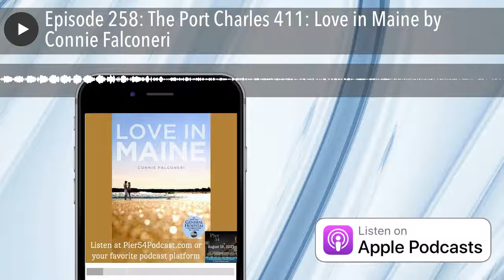Episode 258: The Port Charles 411: Love in Maine by Connie Falconeri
Join Amanda and Shannon as they discuss the as seen on GH but published in real-life book: Love in Maine. A fun storyline involving Molly Lansing Davis and Connie Falconeri, plus a crossover from some One Life to Live character. We briefly discuss the storyline and then discuss the book!

Love in Maine - Storyline

Buy Love in Maine the book

Love in Maine reviews on Goodread